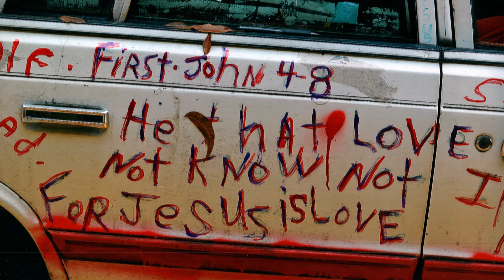"A Dark Road" Sharon's Song - John Churchill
A dark road (Sharon's song) is an upbeat song I sometimes play second after Crows in the Hickory.
The pictures on the video are some of the travelling kids and other people I have met on the street.
Peace God bless.